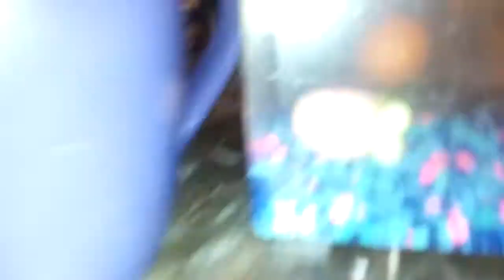My not retarded video